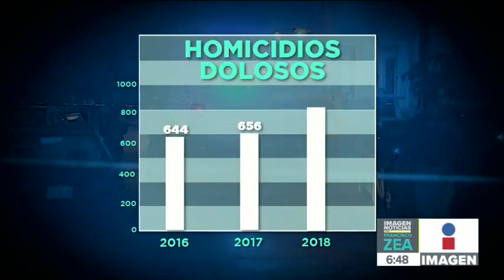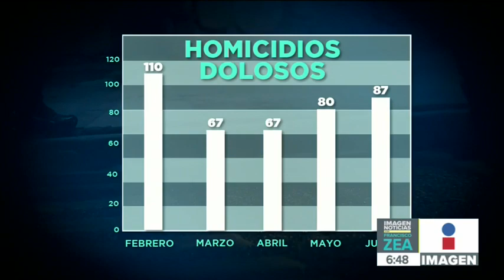Aumenta la violencia en Nuevo León durante la administración de "El Bronco" | Francisco Zea